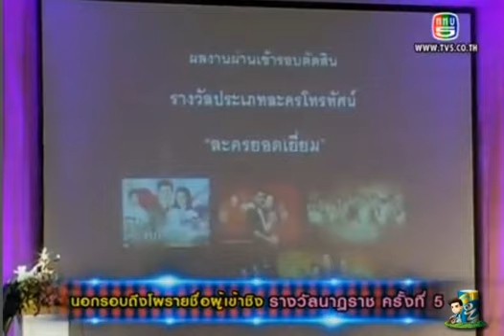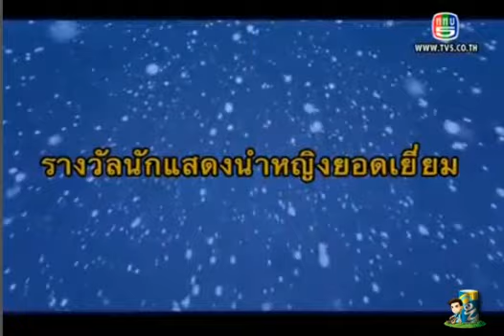08.04.14 นอกรอบกับโผผู้เข้าชิงรางวัล "นาฏราช ครั้ง5"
เทป 56: นอกรอบกับโผผู้เข้าชิงรางวัล "นาฏราช ครั้ง5"
       "นอกรอบ" อังคารที่ 8 เม.ย.นี้ จะพาไปฟังโผรายชื่อผู้เข้าชิงรางวัล "นาฏราช" ครั้งที่5 อยากรู้ในแต่ละสาขา มีผลงานของใครเข้าสู่รอบตัดสินบ้าง? ตามชมได้ 20.10น. ช่อง5